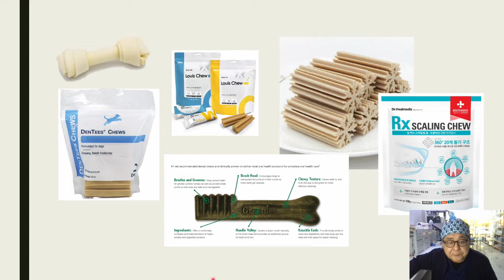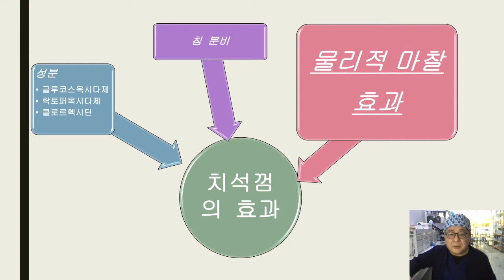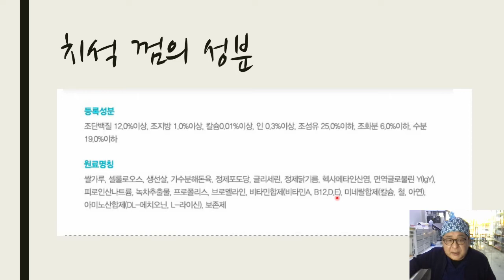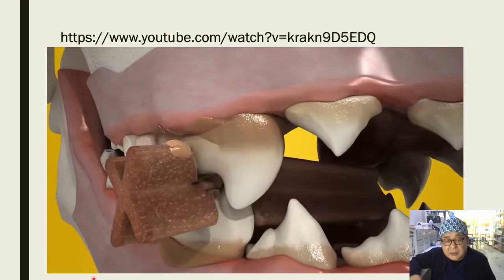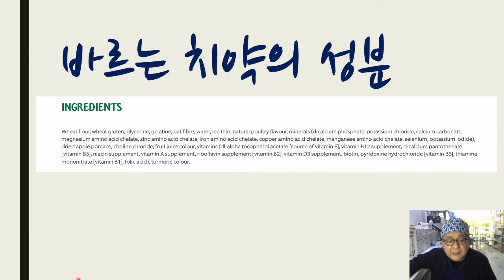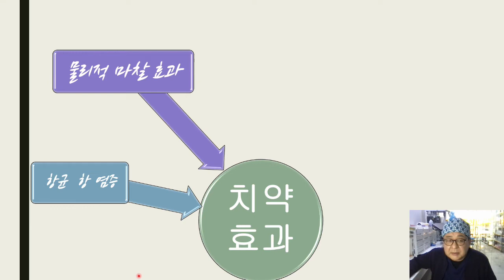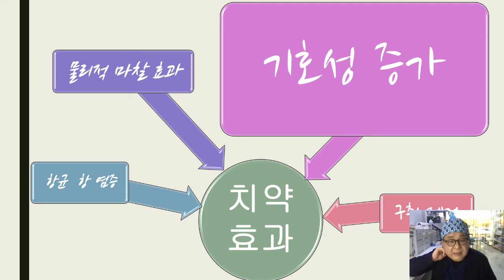개의 치석껌과 바르는 치약의 효과 Effects of dog chewing gum and toothpaste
치석껌과 바르기만 하는 치약이 우리 개의 이빨을 지켜줄 수 있을까요?
치과의사수의사 김구철 선생님은 어떻게 생각할까요.